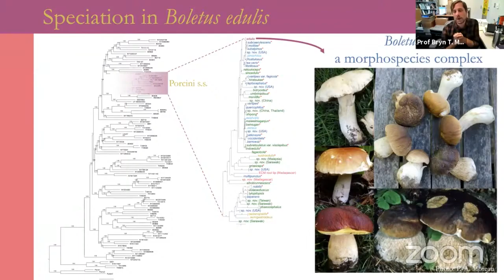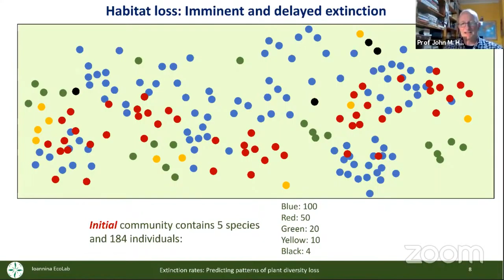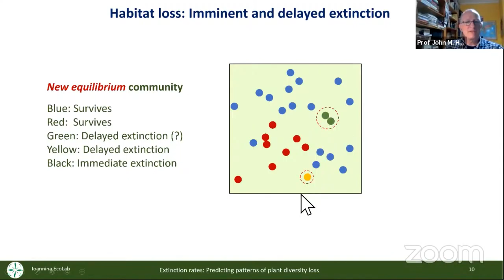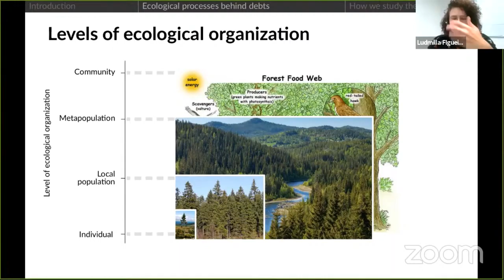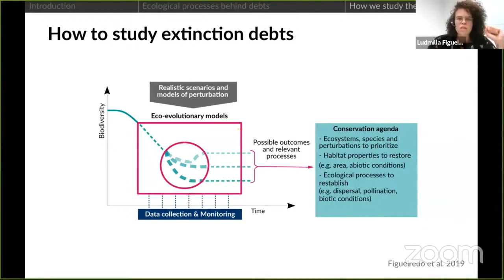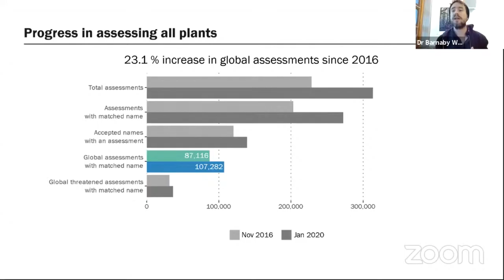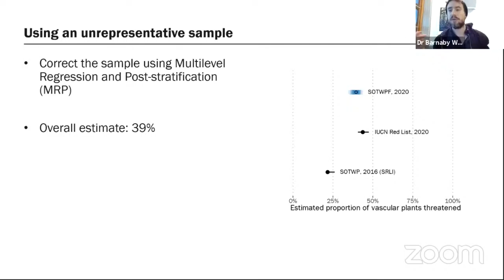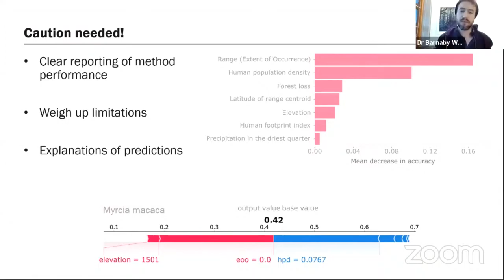SOTWPF - biodiversity loss highlights